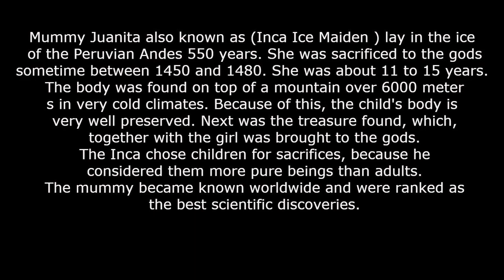Mummified Child Sacrifice. Is the Inca Maiden the World's Best-Preserved Mummy?